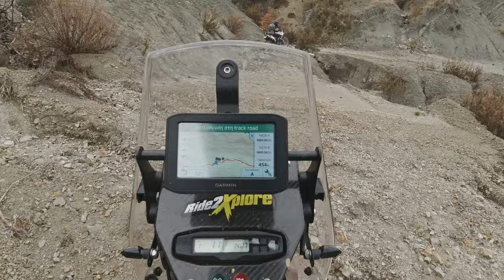Unknown Trails - Σε άγνωστες διαδρομές - Σούλι 2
▶ Μας άρεσε το Σούλι, οπότε επιστρέψαμε με μεγαλύτερη παρέα να εξερευνήσουν περισσότερο!

▶ Λογισμικό
Davinci Resolve 17 Studio
Paint.net

▶ Χάρτες
Garmin
openstreetmap